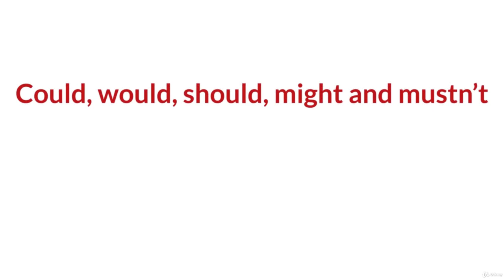Reporting Speech, Reporting Statement1 English Grammar Part-7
Today Topic is  Reporting Speech, Reporting Statement1 English Grammar Part-7

If You Like My Content Please Support Us
Thankyou All.